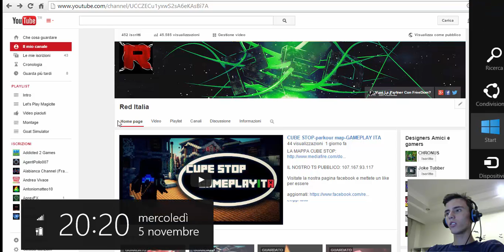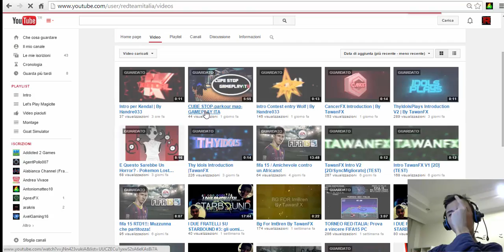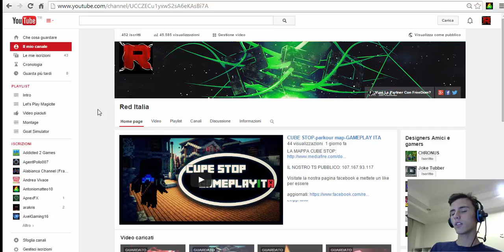RED ITALIA SPONSORIZZANO#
PER PARTECIPARE ALLA SPONSORIZZAZIONE DOVETE COMMENTARE CON "partecipo" ESSERE ISCRITTI AL CANALE ED ESSERE MOLTO ATTIVO SUL CANALE (comentare mettere like ecc.)

IL NOSTRO TS PUBBLICO:  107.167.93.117

Visitate la nostra pagina facebook e mettete un like per essere